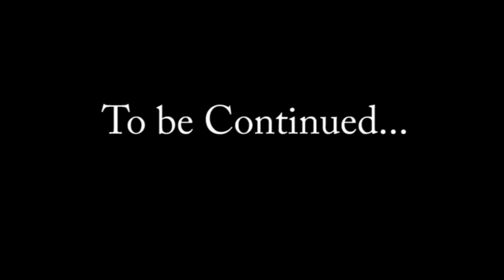San Diego Vintage Trolley: PCC Streetcar 529 on the Silver Line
This is a quick solo shot of the 529 crossing Union Street in downtown San Diego. Taken mid September, 2011. You will be seeing more of 529 on my page in the future.